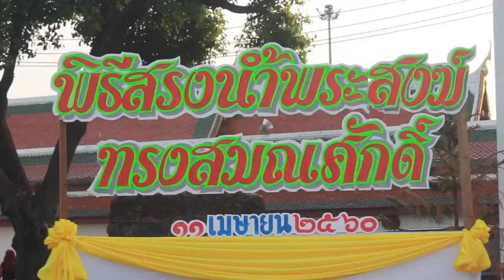พิธีสรงน้ำพระสงฆ์ทรงสมณศักดิ์ ประจำปี 2560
ณ ลานพระอัฏฐารส วัดพระศรีรัตนมหาธาตุวรมหาวิหาร จ.พิษณุโลก